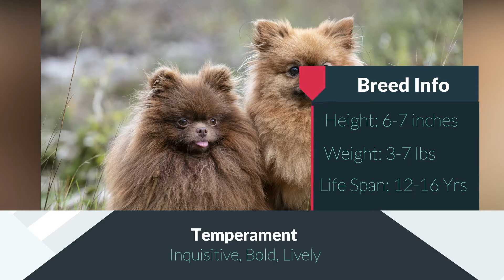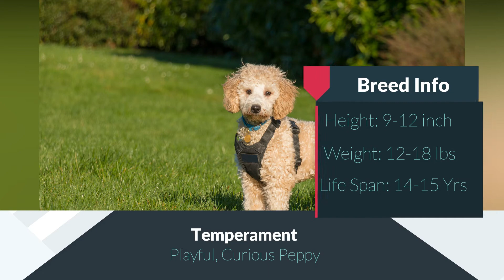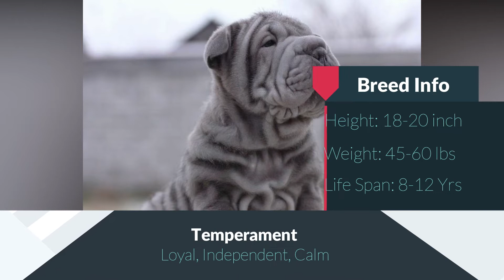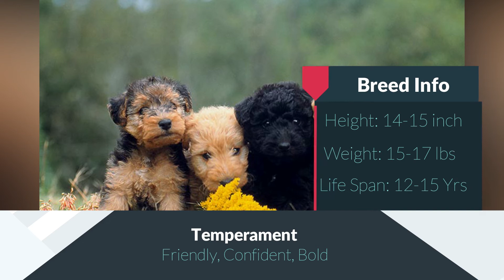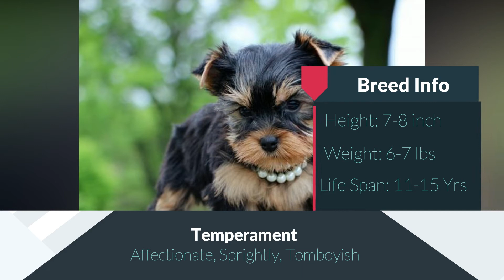10 Best CUTEST Dog Breeds | Top 10 cutest dog breeds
If you want to discover more about 10 best cutest dog breeds PLEASE visit: 🏽👉🏾

10. Teddy Bear Pomeranian
9. Poochon
8. Pug Puppies
7. Shar Pei Puppies
6. Golden Retriever
5. Bolognese Puppies
4. Lakeland Terrier Puppies
3. Puggles
2. Pomeranian Puppies
1. Yorkshire Terriers

This video is all about 10 best cutest dog breeds valuable information but also try to cover the following subject:
-top 10 cutest dog breeds
-world's cutest dog breeds
-10 cutest dog breeds

Youtube is the best place to go when searching for videos about 10 best cutest dog breeds.
10 best cutest dog breeds is obviously something that intrigues you and a lot of people so I made this video about this topic.
Follow our videos about 10 best cutest dog breeds as well as other similar subjects on

Have I responded to all of your questions about 10 best cutest dog breeds?
People who searched for top 10 cutest dog breeds also looked for world's cutest dog breeds.